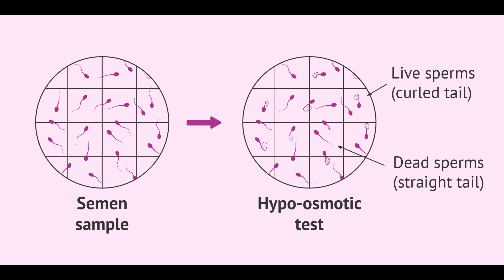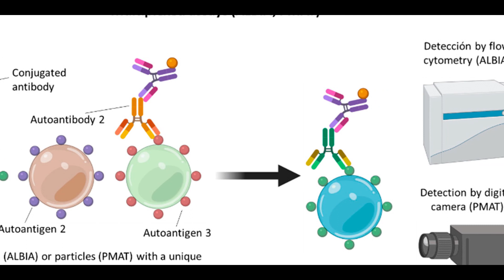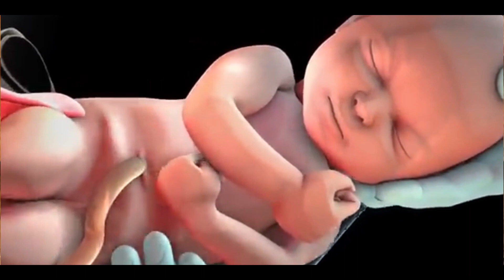What are the treatment options for Necrozoospermia ? | Dr. Archana Ayyanathan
What are the treatment options for Necrozoospermia ?